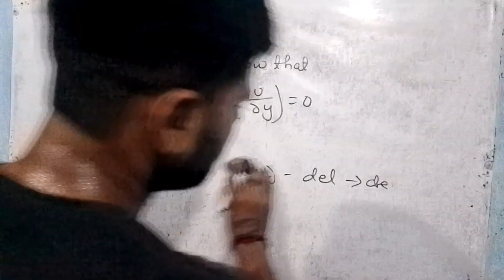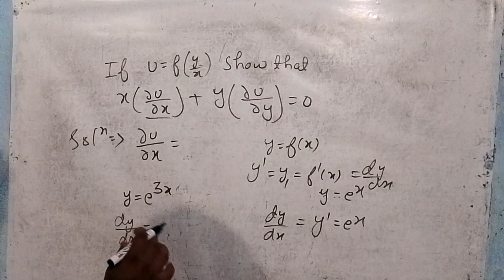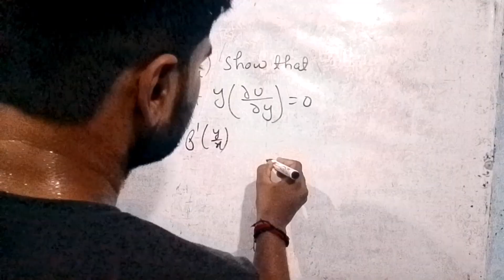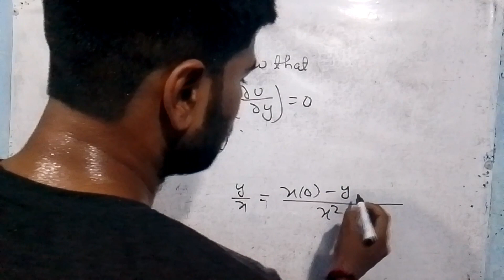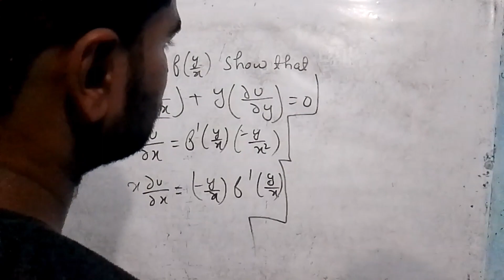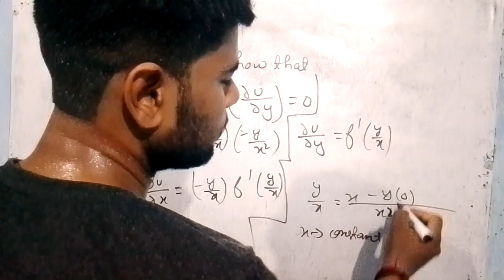If u=f(y/x) show that x ∂u/∂x + y ∂u/∂y =0 | Partial Differentiation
NKG